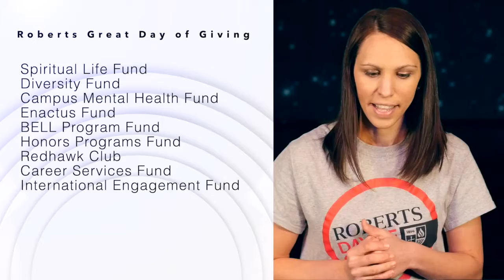Roberts KickStart | March 15, 2021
Isaiah Lewis, Student Assistant of Diversity and Equity Programs leads a conversation with a panel from our new student group, S.A.D.E. (Student Ambassadors of Diversity & Equity).